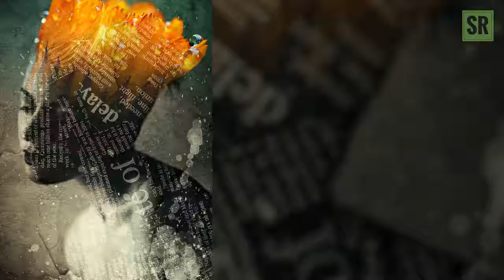SensitivityReviews com Free Course for Sensitivity Readers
Do you love to read and are a member of a marginalized group? Want to change the unintentional negative ways you're portrayed in books, on screen, or in ads while providing an in-demand service?

Take my FREE 7-day email course to learn to become a Sensitivity Reader.